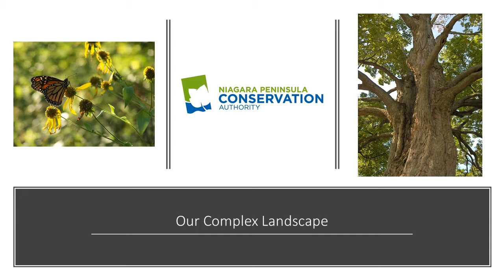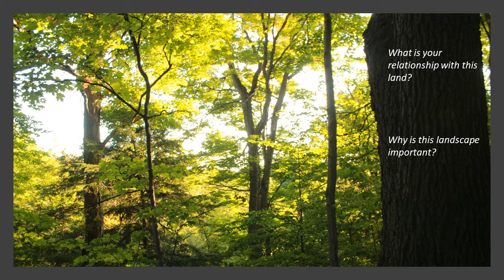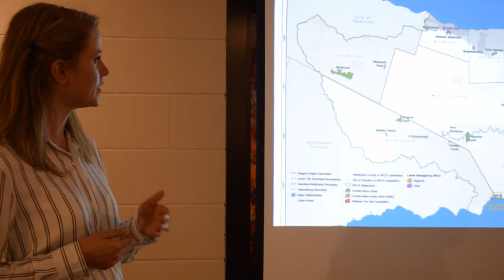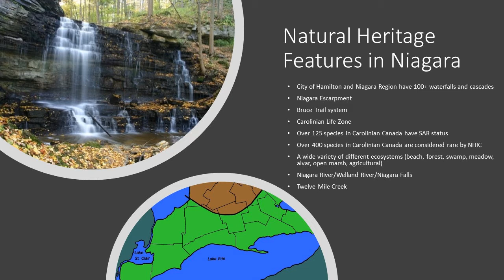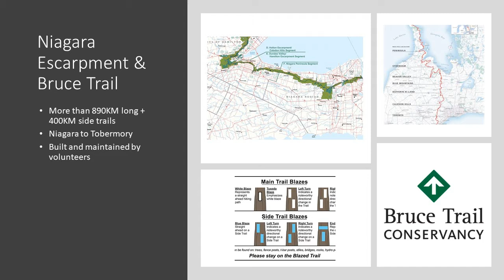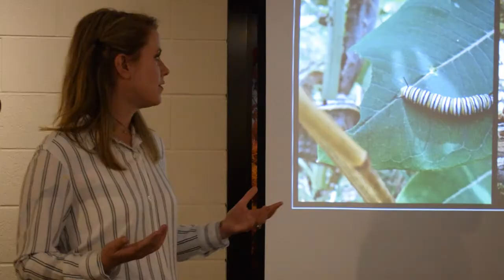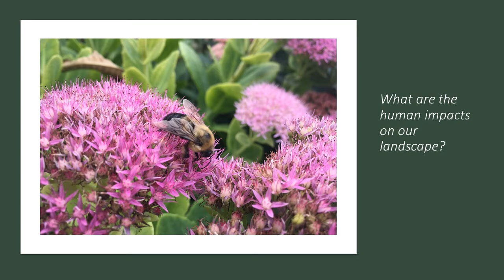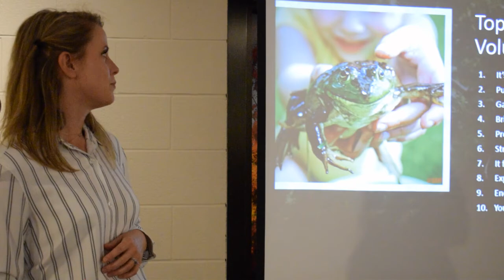Our Complex Landscape: Alicia Powell with the NPCA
Lecture Series: Our Complex Landscape

Wednesday, September 16, 7-8:30 p.m.

Listen into this lecture with the Niagara Peninsula Conservation Authority (NPCA) to learn about our complex landscape. The NPCA showcases the ecology, biodiversity, and natural history of the area in this dynamic presentation. Come discover what makes our landscape so unique in the world.

The Niagara Peninsula Conservation Authority (NPCA) oversees the Niagara Peninsula watershed, which encompasses the Niagara Region and portions of the City of Hamilton, and portions of Haldimand County. The Niagara Peninsula Conservation Authority manages 41 conservation areas, including Ball’s Falls and Jordan Harbour.

Location: Lincoln Museum and Cultural Centre, 4996 Beam St., Beamsville, ON